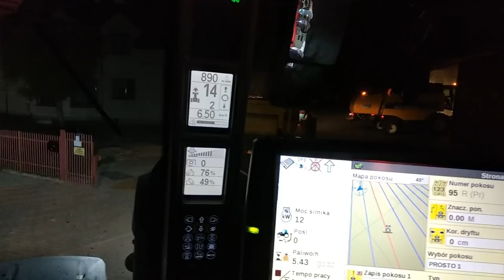365 dni w Gospodarstwo Rolne Rzątkowski czyli Podsumowanie Sezonu 2019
Witam.
Jak widzicie sezon 2019 w naszym gospodarstwie dobiegł końca.
Przedstawiam Wam film w którym ukazane są fragmenty prac w gospodarstwie.
Mam nadzieję że film spodoba się w jakimś stopniu.

Życzymy wam zdrowych, ciepłych, wesołych, i szczęśliwych Świąt Bożego Narodzenia  spędzonych  w rodzinnym ciepłym gronie. I aby kolejny nadchodzący rok 2020 obfitował w same sukcesy .

Pozdrawiamy ;)